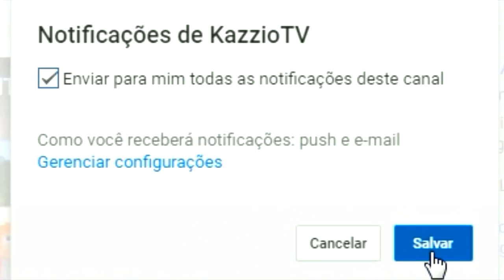Minecraft ATIVIDADE #18 - CONSEGUI A ARMADURA DA THE QUEEN ?! ROYAL GUARDIAN SWORD !!